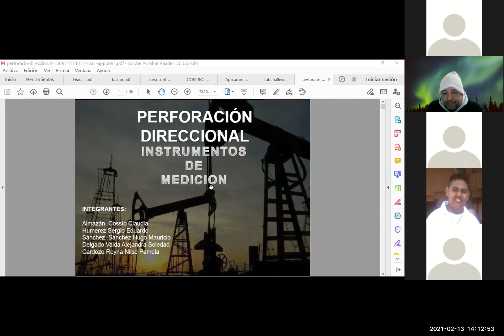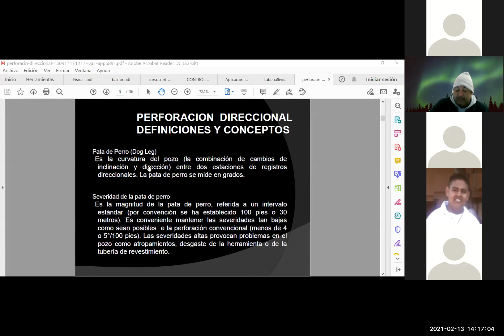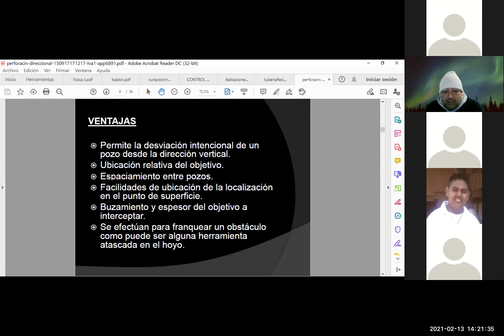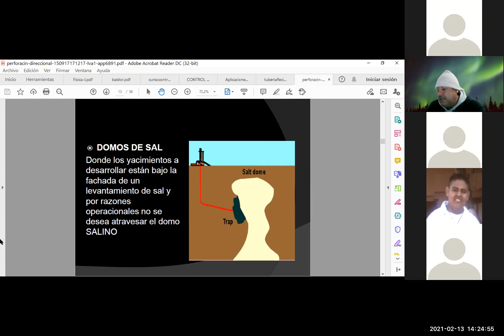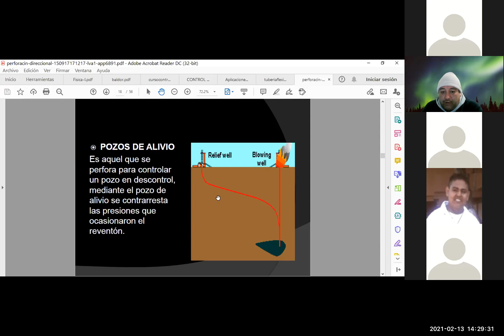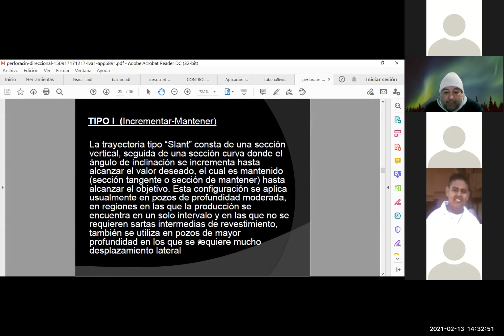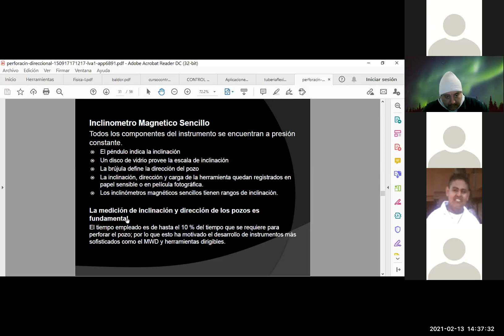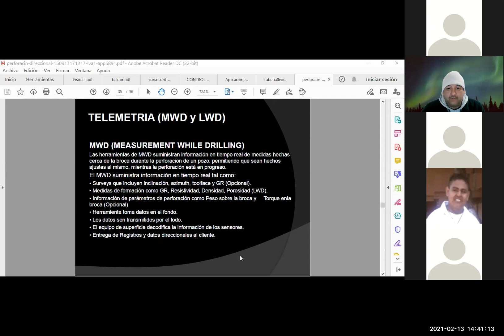IPEA 5 13 02 21 2pm Ing de Perfo de Pozos Sesión 1